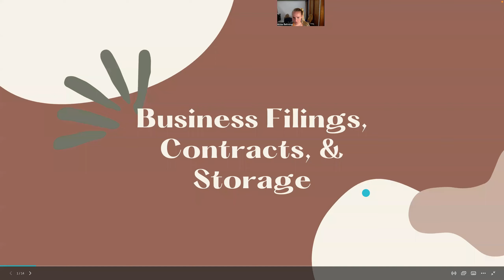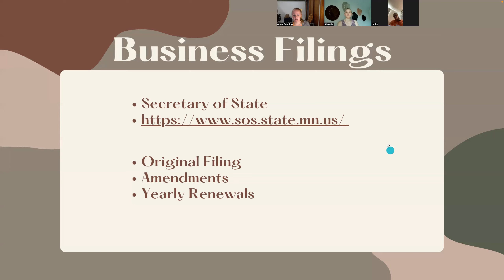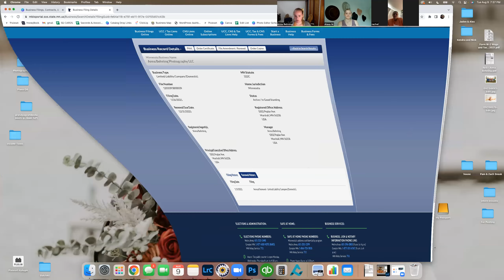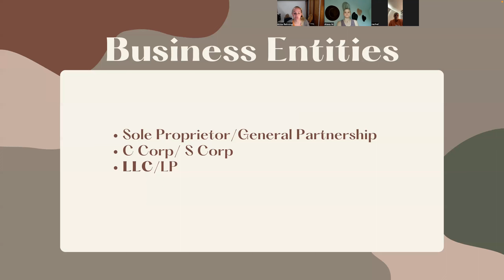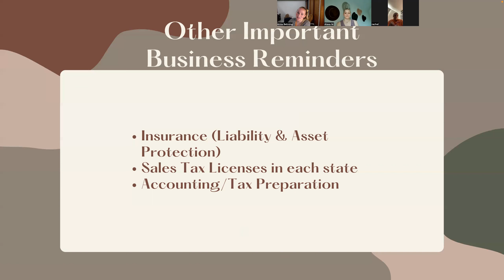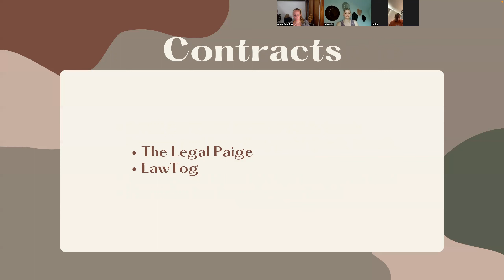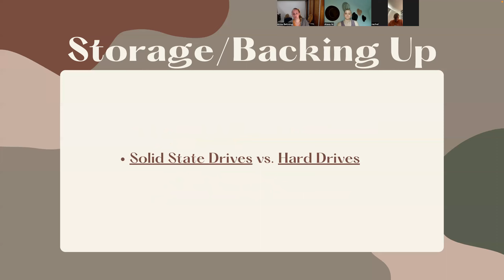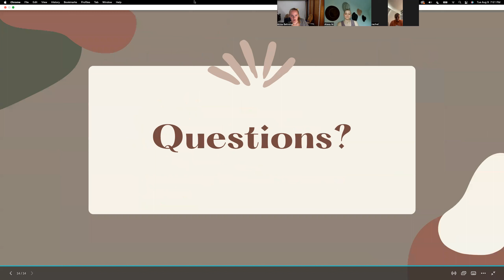How to start a photography business, set up photography contracts, and backup your photos and files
Starting an LLC, making sure your contracts are in place, and you have a system to back up your photos and files is all important to starting a photography business.